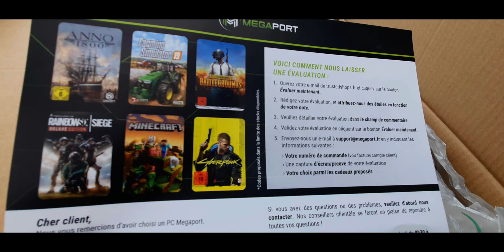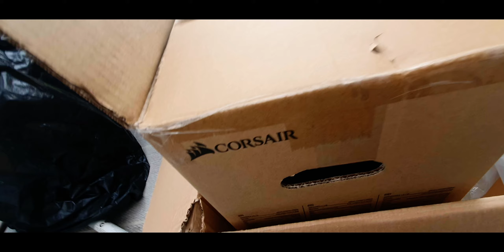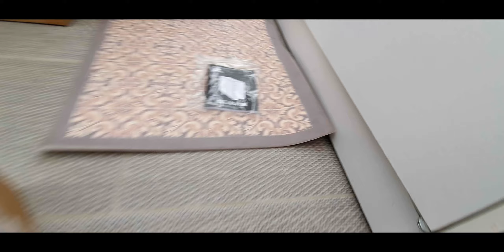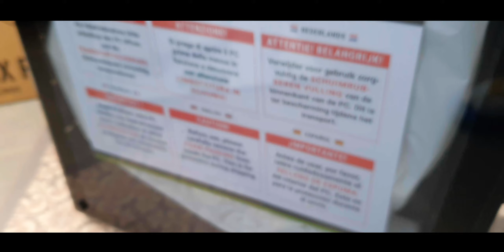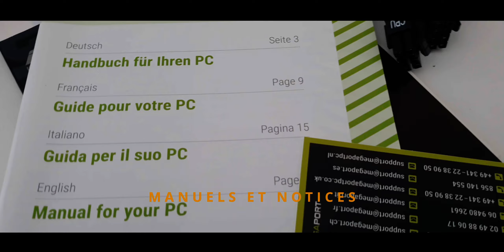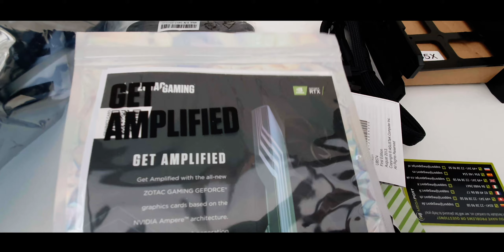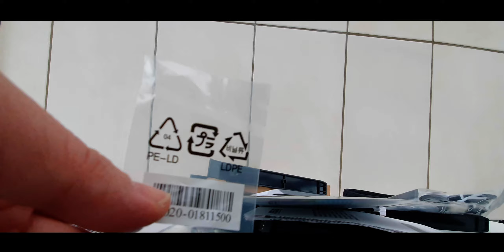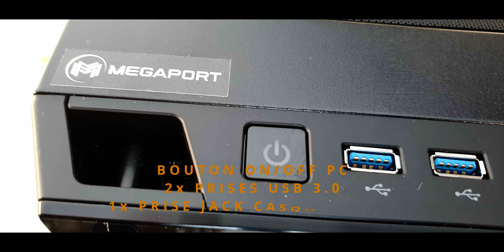Déballage MEGAPORT iCUE PC Gamer Pro Haut de Gamme - RYZEN 9 RTX pour Montage Vidéo 4K : Part 01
Avis sur un ordinateur assemblé par MEGAPORT iCUE PC Gamer Pro vendu sur Amazon au mois de décembre 2021.

Réception et déballage d'un PC Gamer Pro pour une utilisation de Montage Vidéo. Ce n'est pas tout à fait la machine que je désire mais elle comporte à peu près tous les composants que je recherche pour un assemblage de PC personnalisé spécialement pour Davinci Resolve Studio en 4K et Lumion. Pour les Pro de jeux vidéo vous pouvez mettre tous les réglages à Ultra sur un écran de 49" d'une Résolution de 5120x1440 avec une température de 70° environ en charge maximum.

Ce n'est pas le Meilleur PC mais il se place parmi les meilleurs par ses scores dans les Benchmarks de performance : Lumion Performance Test 100%, PurgetBench Davinci Resolve +1500pts, 3DMark, UserBenchmark +200%, CineBench R23 +20.000pts, MSI Kombustor et CristalDisk. Une deuxième vidéo sortira pour les scores de performance de ce Megaport iCUE PC Gamer Pro.

La démo de Valley of the Ancient avec Unreal Engine 5 sur AMD Ryzen 9 et Geforce RTX 3080